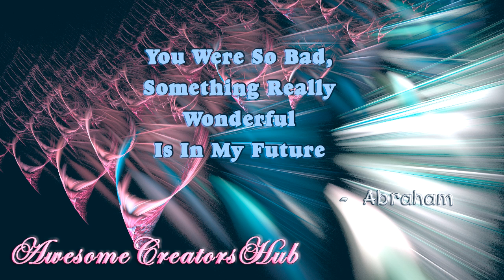Abraham Hicks snippet: You Were So Bad, Something Really Wonderful Is In My Future